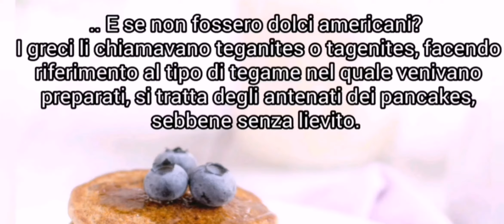RICETTA ORIGINALE PANCAKES - Sweet Therapy #2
Hey Johnny! Se vuoi iniziare al meglio la giornata prova i nostri pancakes! Serviti con albicocche e un'ondata di caramello, impiattati a torre per una colazione da veri campioni americani! 🇺🇲

               Gusta la nostra Therapy in salsa retrò!

Conferma che la terapia sta funzionando!